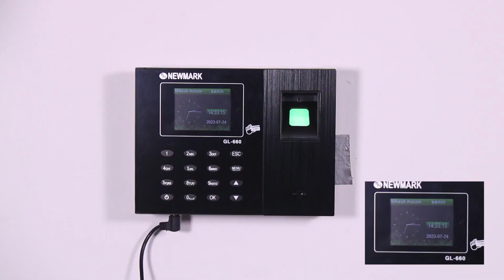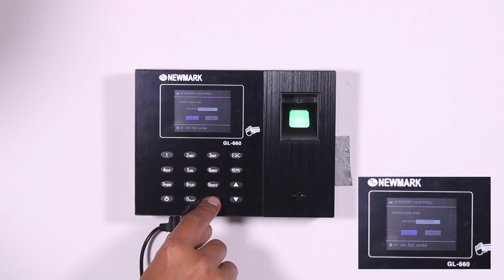TUTORIAL NEWMARK MESIN ABSENSI GL-660 NEW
Hai Sobat Gading
Ada yang baru nih di Gading Murni
Mesin Absensi Newmark GL-660 model baru

jadi ini adalah mesin absensi
dimana absennya bisa menggunakan sidik jari dan kartu

cara pengambilan data bisa langsung diunduh excelnya atau bisa diambil menggunakan flash drive

Untuk spesifikasi produk lebih lanjut bisa menghubungi kami di
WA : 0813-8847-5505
Shopee : gadingmurni27
Tokopedia : PT. Gading Murni